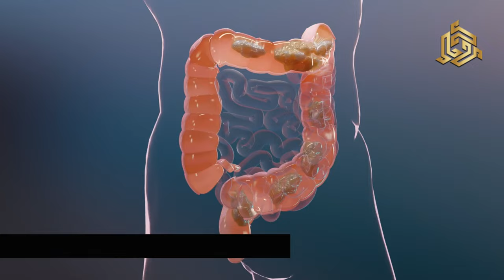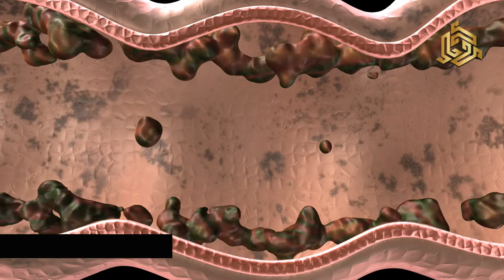Constipation in Older Adults: Dietary Triggers and Home Remedies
Foods That Can Cause Constipation in Seniors & Home Remedies to Prevent It**

Are you or a loved one struggling with constipation? In this video, we uncover the top 8 foods that can cause constipation in seniors and share effective home remedies to prevent it. Maintaining digestive health is crucial, especially as we age. Discover which common foods might be contributing to the problem and learn natural ways to keep things moving smoothly.

- The surprising foods that can lead to constipation
- Practical tips to avoid these constipation-triggering foods
- Home remedies to alleviate and prevent constipation
- Essential dietary changes for better digestive health

Constipation can be uncomfortable and frustrating, but with the right knowledge and remedies, you can find relief and improve your overall well-being.